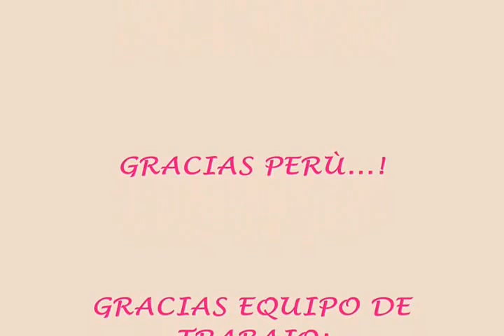REENCUENTRO - LLEGADA A LIMA PERÚ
PRIMEROS INSTANTES DE SU LLEGADA AL AEROPUERTO INTERNACIONAL "JORGE CHAVEZ" DE LIMA PERÚ - ABRIL DEL 2013 ..!